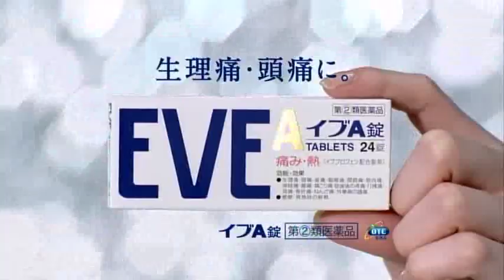香里奈 : イブA錠 (201103)